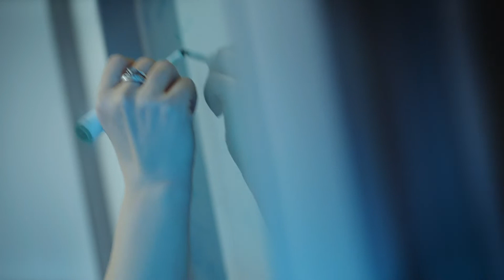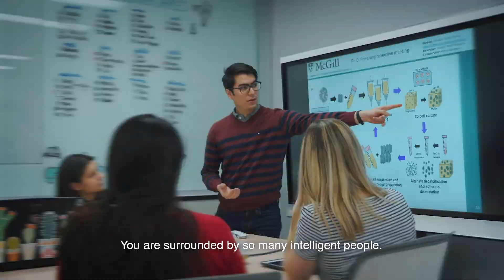Department of Bioengineering - McGill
Discover why McGill's Department of Bioengineering might be the perfect fit for you.